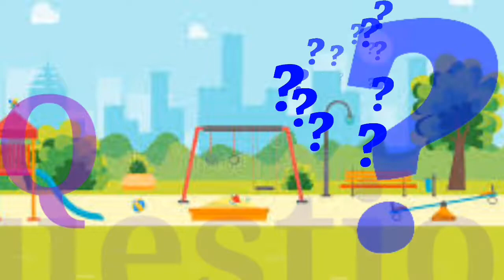A for Apple, B for Ball, Abc Phonics Songs, Alphabets, Alphabet Songs, Abc Songs, English Alphabets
Hindi varnamala,
Bangla varnamala,

अआइईउऊ ए ऐ ओ औ